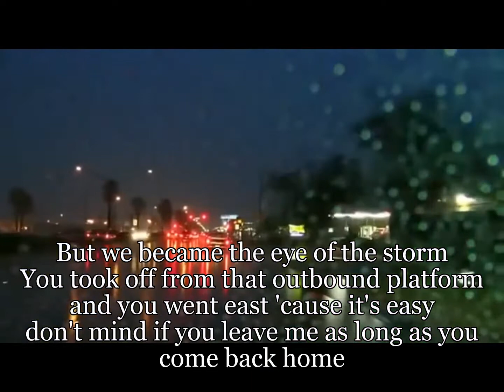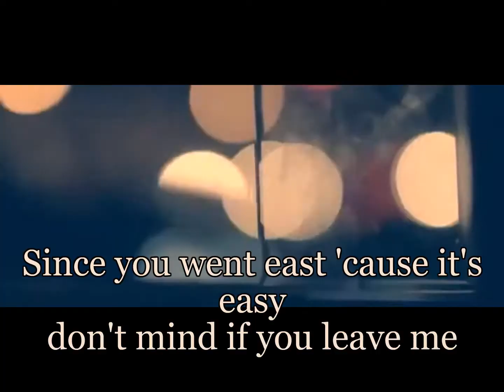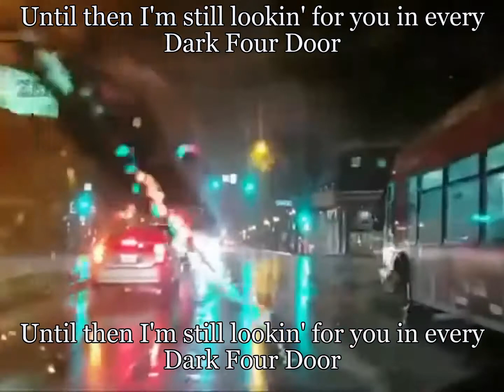Billy Raffoul DARK FOUR DOOR - Lyrics SPECIAL VIDEO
Billy Raffoul DARK FOUR DOOR - Lyrics SPECIAL VIDEO. The brilliant young Canadian Singer/Songwriter released this amazing Song in July 2017. Please Download or Stream his wonderful New Music.